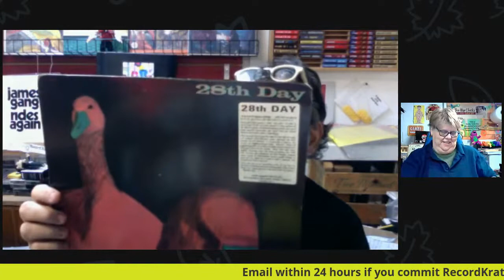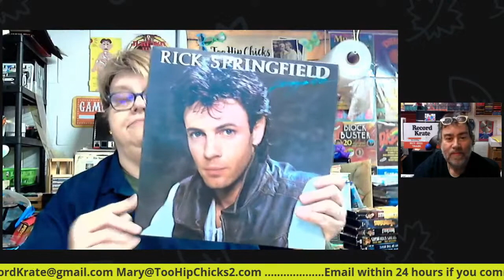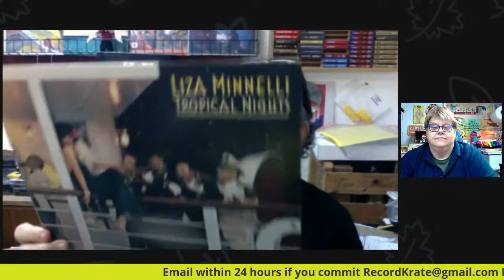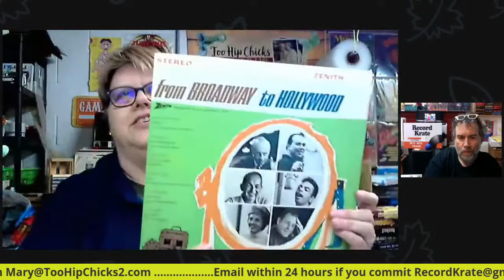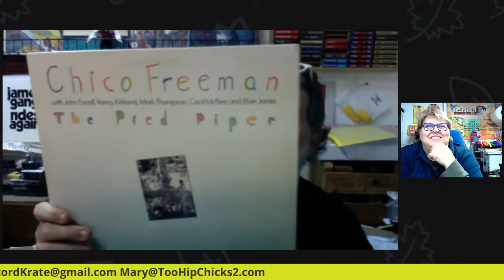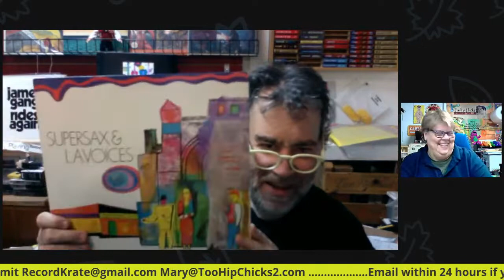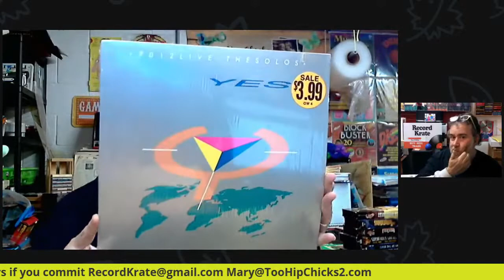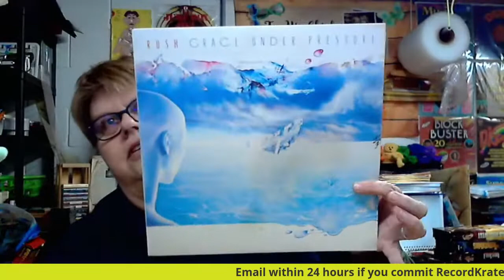20 Minute Record Sale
Grab your Coffee, Grab some Vinyl and let's discuss!

Ebay Store

If you’ll like to help the Krate alive during the pandemic.

Physical locations
508 St. Mary's St.

Thanks for being a Vinyl Champion!